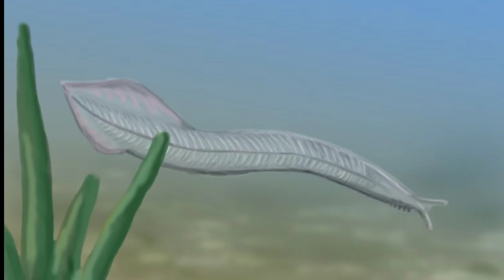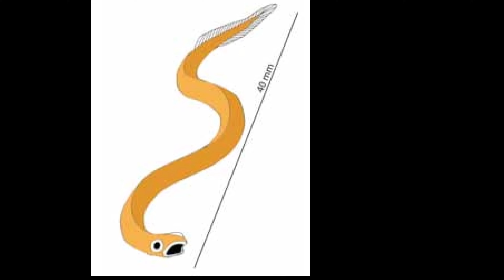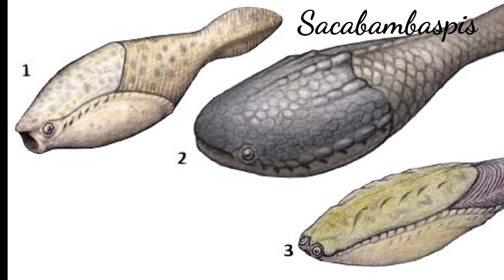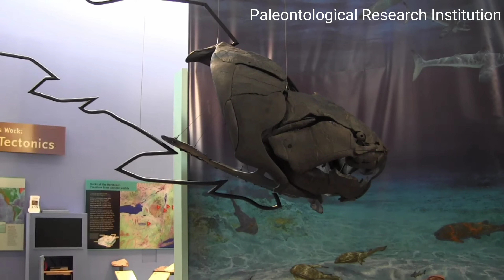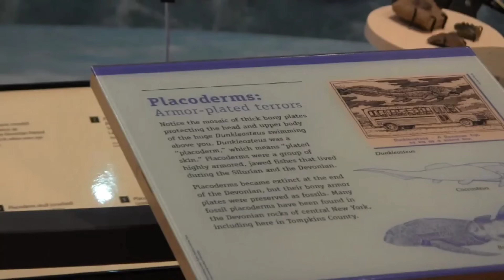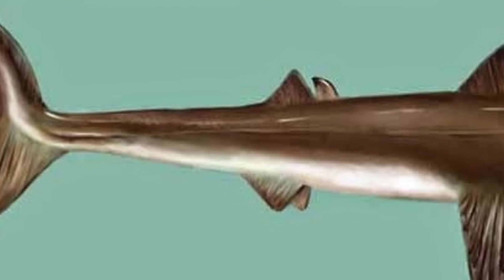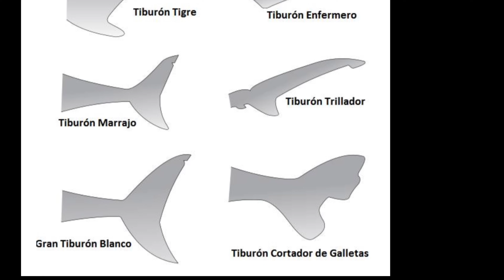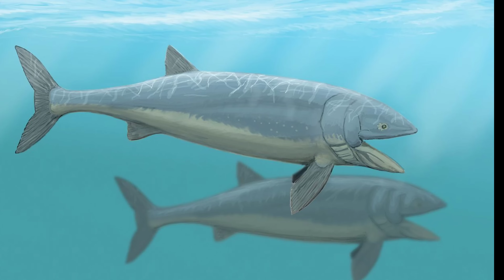🦈🐡El ORIGEN de los PECES 🐟🐠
🦈Los peces tienen un origen muy antiguo... y son nuestros ancestros... Aqui te lo cuento!!!  🐡

Música Heartbeat y Farm  de Alexander Nakarada